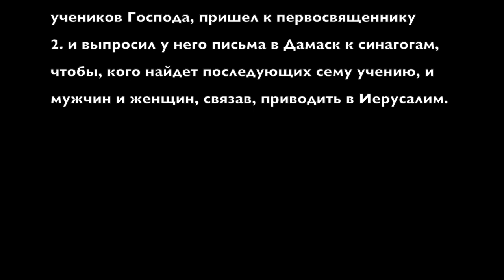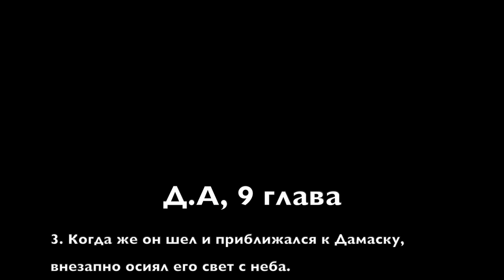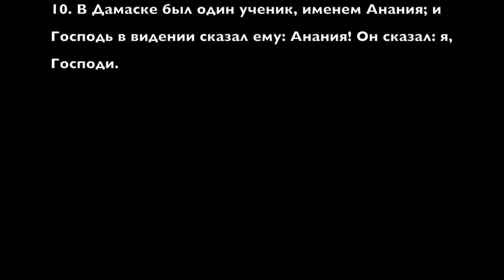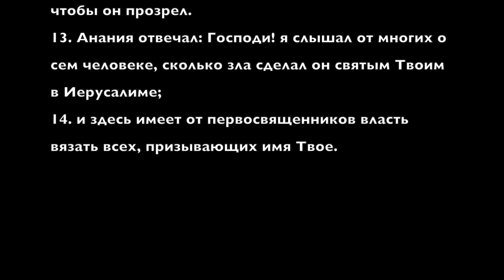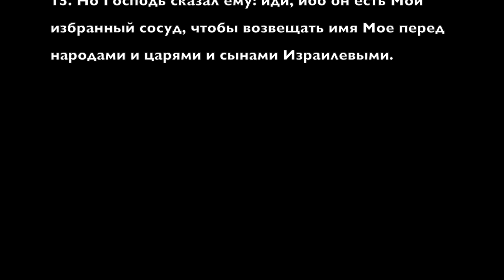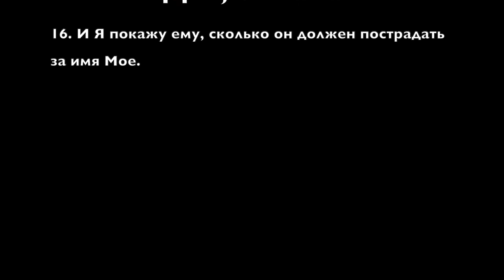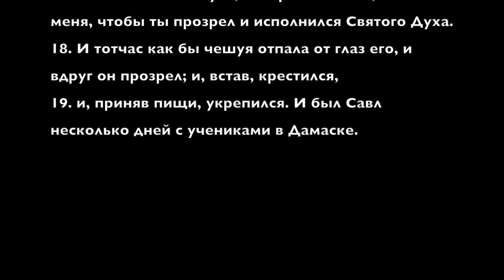Деяния Апостолов глава 9.1 часть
Изучаем Деяния Апостолов.
Рав Шауль - Павел Апостол.
Встреча на дороге.